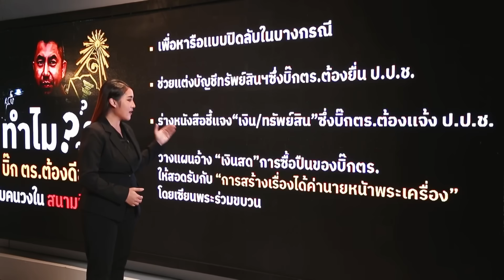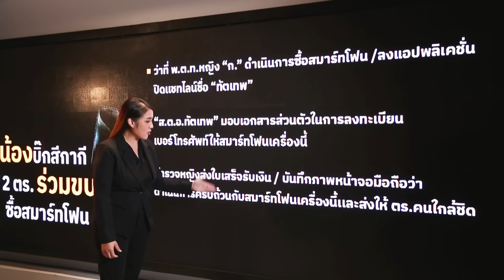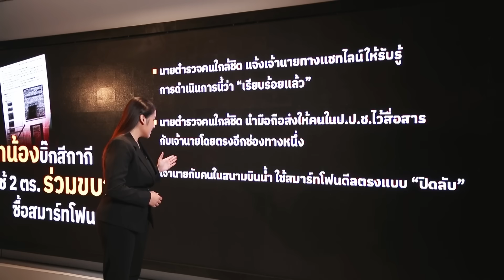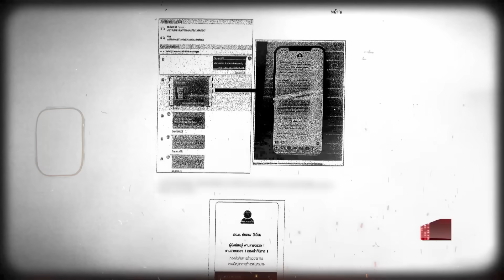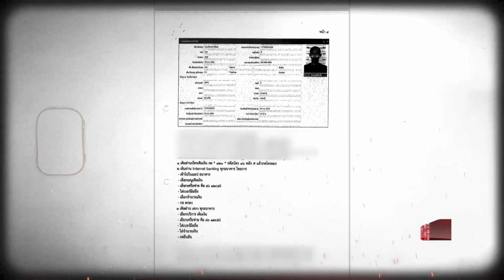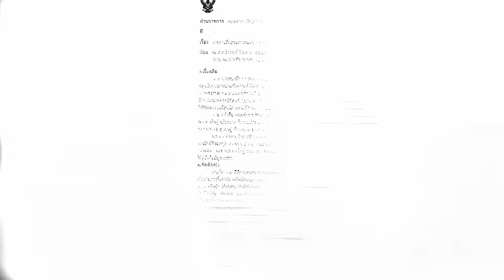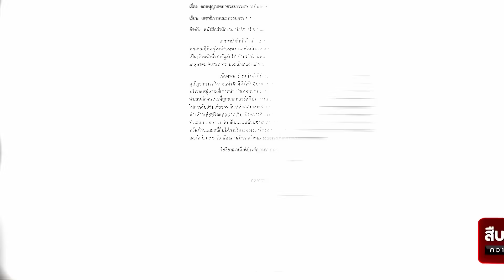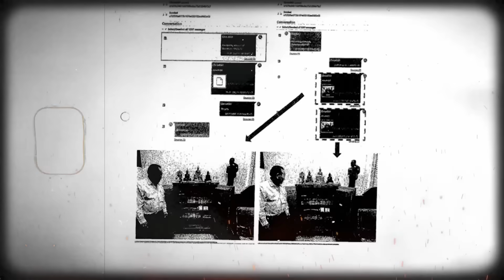เจาะลึกสำนวนลับ "บิ๊กโจ๊ก" พบแชทไลน์ แต่งบัญชีทรัพย์สิน | สืบสวนความจริง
พลิกแฟ้มคดีทุจริต คดีความของพลตำรวจเอกสุรเชษฐ์ หักพาล และพวกนั้น หากพิจารณาจากสิ่งที่ พลตำรวจตรีจรูญเกียรติ ปานแก้ว รองผู้บัญชาการตำรวจสอบสวนกลาง กล่าวกับสื่อมวลชนไว้เมื่อหลายเดือนก่อนว่า ผู้สื่อข่าวจะมีข่าวทำต่อเนื่องนั้นเพราะสำนวนคดีมีหลายแสนแผ่น แสดงว่าในข้อกล่าวหาพลตำรวจเอกสุรเชษฐ์ น่าจะมีการกระทำที่พนักงานสอบสวนวินิจฉัยว่าพลตำรวจเอกสุรเชษฐ์และพวก น่าจะกระทำสิ่งผิดกฎหมายหลายวาระ ไปติดตามร่วมกันผ่าขุมทรัพย์ "บิ๊กโจ๊ก" ภาค 3 เจาะลึกสำนวนลับ แชทไลน์ตกแต่งทรัพย์สิน กับคุณสรารัตน์ รัตนสุวรรณ